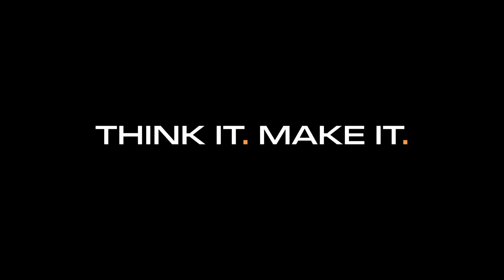Viking Stepcraft Valour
Vikinger Schild mit der M700 | 3D-Carving aus Purple Heart Holz (Zeitraffer)

In diesem Video zeigt das Stepcraft-Team, wie wir mit unserer M700 ein beeindruckendes Vikinger Schild aus dem hochwertigen Holz Purple Heart (Amaranth) fertigen. Mithilfe des präzisen 3D-Carving-Verfahrens entsteht ein detailreiches Design, das perfekt zu den historischen Wikinger-Motiven passt.

Für die Fertigung haben wir folgende Fräser verwendet:

    Ø6 mm Fräser (2-Schneider, Fischschwanz, rechtsgenutet, 60 mm) – Artikelnummer: 10092
    VHM-Fräser 1,5 mm (4-Schneider, 2D/3D Gravieren, rechtsgenutet) – Artikelnummer: 12195

Die Bearbeitungszeit betrug insgesamt 4 Stunden, aber im Video könnt ihr den gesamten Prozess im Zeitraffer verfolgen und das Endergebnis schneller erleben.

Schaut zu, wie das Purple Heart Holz mit höchster Präzision in Form gebracht wird, und wie unsere CNC-Technik ein echtes Meisterwerk erschafft!